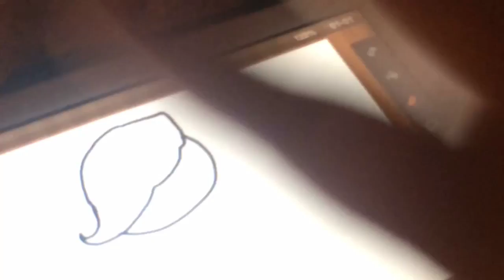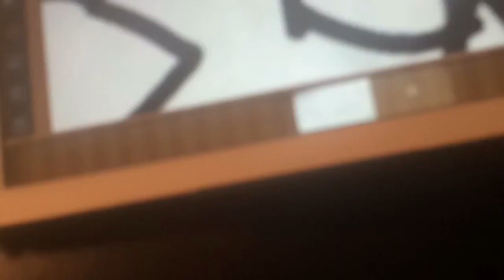Recreating my art. With líttlє rín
Sorry for using the same background music •w•